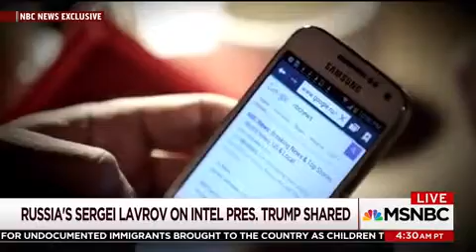Russian Foreign Minister Suggests Additional Undisclosed Trump Putin Meetings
Russian Foreign Minister Sergei Lavrov suggested there may have been additional meetings between President Donald Trump and his Russian counterpart Vladimir Putin at the G20 Summit earlier this month.

In an interview with NBC’s Keir Simmons that aired Friday morning, Lavrov — who was one of the officials present at the Trump-Putin two-hour closed door meeting in Hamburg — hinted at the possibility of other encounters between the two leaders, but downplayed their importance.

When asked if Trump and Putin had met more than the now-disclosed three times, Lavrov deadpanned “well maybe they went to the toilet together, that was a fourth time.”

“That’s my question,” Simmons replied. “Were there occasions when they met?”

Lavrov replied to that with a strange analogy about kindergartens:

“When you are brought by your parents to a kindergarten, do you mix with the people who are waiting in the same room to start going to a classroom?”

“It’s the G20 though, not a kindergarten,” Simmons said.

“There is also a room where they get together before an event starts. They cannot arrive all at the same time on the bus,” Lavrov replied. And in a story published by NBC News online, Lavrov reportedly said they “might have met even much more than just three times.”

Simmons also asked about the roaring brouhaha caused by Trump’s meeting with Lavrov and Russian Ambassador Sergey Kislyak in May, after it was reported that the president revealed highly classified information to the two regarding U.S. intelligence about an ISIS plot.

Lavrov contended that the intelligence was not secret, and had already been discovered by Russian special services.

The Russian foreign minister also denied the Kremlin interfered in the U.S. election, and claimed the president is engaged in a war against the establishment:

“The fight goes on. They want to make the life of this administration miserable. People try to speak about impeachment.”

But before you think that Lavrov is auditioning for a side-gig anchoring Fox & Friends, when Simmons asked him if Russia was on Trump’s side in that “fight,” he replied: “No, we are on the side of justice.”

Per Simmons, Lavrov also described the seizure of two Russian compounds in the U.S. by the Obama administration as “straightforward robbery.”